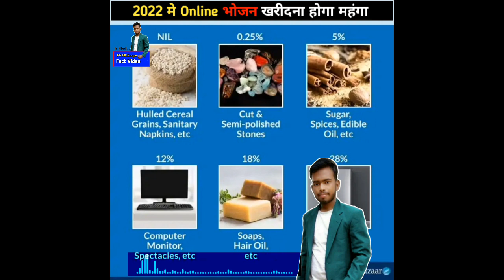2022 मे Online भोजन खरीदना होगा महंगा | expensive food in 2022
2022 मे Online भोजन खरीदना होगा महंगा | expensive food in 2022

Hope you like this video. If you like this video.

2022 मे Online भोजन खरीदना होगा महंगा | expensive food in 2022

                                  😮 Thankyou 😮

                              Thankyou
Your Quarries :-

2022 मे Online भोजन खरीदना होगा महंगा | expensive food in 2022
Food challenge
Food eating
Food vlog
Food lovers
Food
Food care
Making food
Best making food

 if you have any question9s.
Please thank for choosing video.💖💖o1💖💖💖

4489

MY socal platform link:-